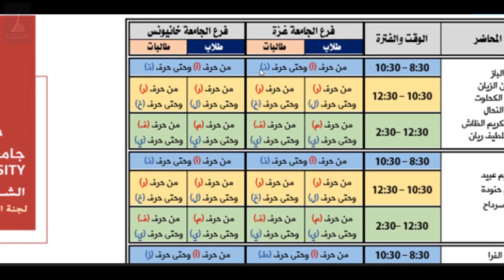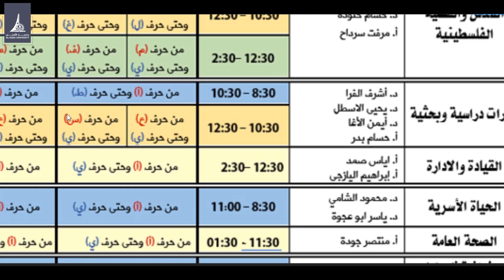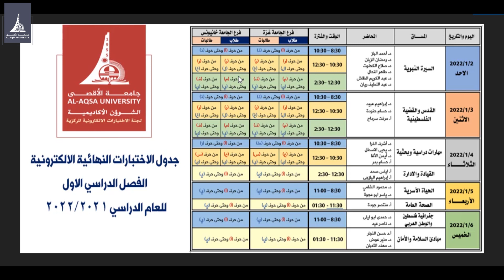طريقة الدخول للامتحانات النهائية